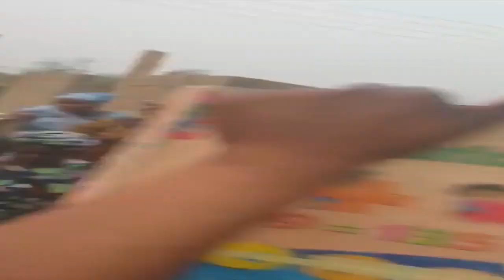Olorun Sebioba Healed Mentally Deranged Man